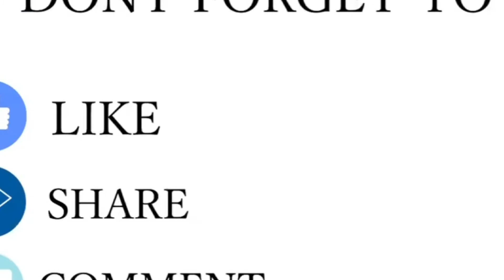MilkFISH COOK | TUFO!!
My Own Ingredient Mikkfish with saulted black beans# cook# taste# eat.